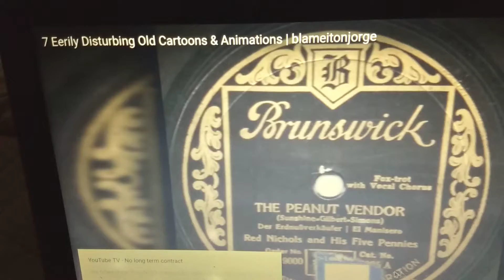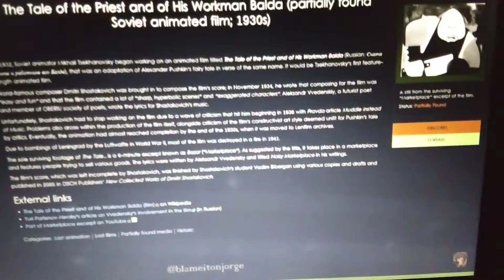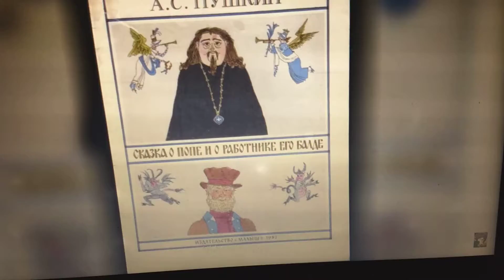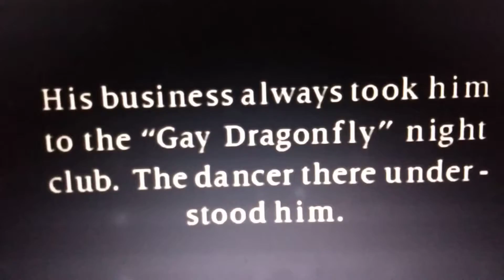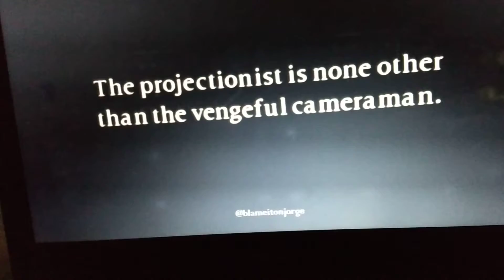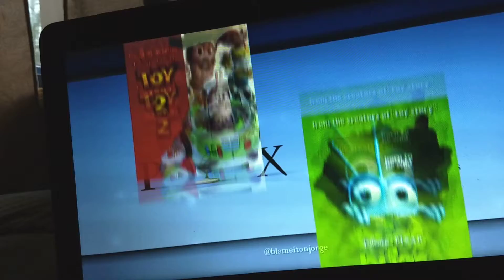Part 2 final